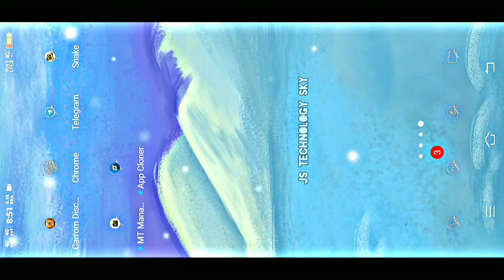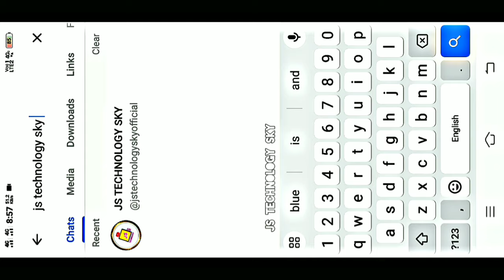New Carrom Pool Autoplay Hack Free | Carrom Pool Aim Hack Free Use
꧁𓊈𒆜 𒆜𓊉꧂

🧐Related Tags 🏷️

◎ Carrom pool unlimited coins and gems || 2023 New diamond and gems

◎ No Bomb Trick Lucky Box | Carrom Pool Lucky Box

◎ Carrom Pool New Bangalore Update | 3 Free Legendary Strikers | Jamot Gaming

◎ Birthday Special Gift Auto Play Carrom Pool

◎ Carrom pool Singapore Table Galti se Back To Back Mach 4 Cr coins Tufani Gamer

ಠಿ Chetobox All Problem Fix | Cheto Box Id Ban Problem Fix | Carrom Pool Autoplay
carrom pool
Carrom Pool Autoplay Hack
Carrom Pool Autoplay Hack free
Jstechnology sky
Js teknoloji sky

             • 🆃🅷🅰🅽🅺   🆈0⃣🇺  🆂🇴  🅼🇺🅲🅷 •